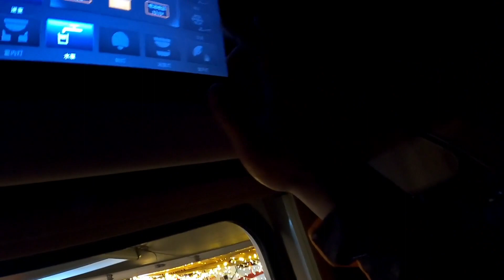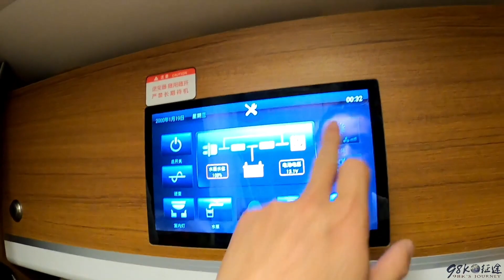房车旅行有聚有散，还没过完年就吃了顿散伙饭，房车小院谁先告别团队，何时再聚